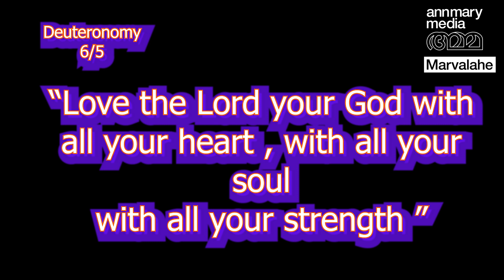254.എല്ലാത്തിലും വേണം പൂർണ്ണത | നിയ:6/5 | എളുപ്പവഴി വചനം പഠി ക്കാം#73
Eluppavazhy vachanam padikkaam
LEARN THE WORD OF GOD IN A SIMPLE WAY WITH QUOTATION
short video series